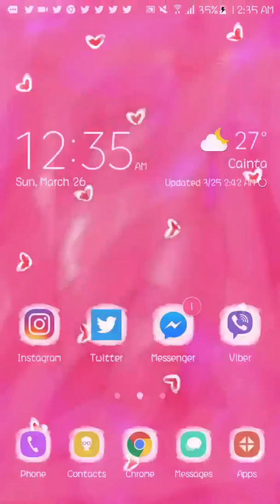New Hope Club- Fixed (New Song)